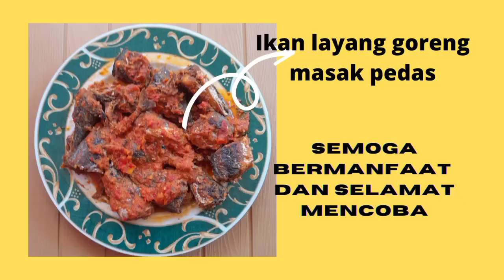Ikan layang goreng pedas !! kesukaan kami di rumah, makan nambah terus#DAPURKILAGIFA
Ikan layang goreng masak pedas@Dapur Kila Gifa

Bahan-ahan

5 Ekor ikan layang

bumbu halus

6 siung bawang merah
4 siung bawang putih
5 biji kemiri
4 cabe merah keriting
1 cabe merah besar

bahan lainya
1 batang sere geprek
2 lembar daun salam
2 buah tomat( iris sesuai selera)
2 sendok teh garam halus
2 sendok makan gula halus
lada secukupnya

cara pengolahan :

bersihkan ikan terlebih dahulu,  lalu potong menjadi  dua atau tiga bagian, beri perasan jeruk pada ikan  untuk menghilangkan bau amis, tambahkan garam  1 sendok teh, aduk biar merata. diamkan kurang lebih 5 menit.

panaskan minyak pada api sedang, tunggu sampai panas, kemudian masukan ikan goreng sampai kuning kecoklatan,  angkat tiriskan.

bumbu yang sudah di haluskan, tumis dengan minyak secukupnya,  aduk bumbu biar merata pada permukaan wajan. serai, daun salam, garam,  dan gula halus  masukan bersamaan aduk sebentar lalu beri air setengah gelas. selanjutnya masukkan ikan yang sudah digoreng , aduk-aduk biar bumbu meresap pada daging ikan, jangan lupa cicipi tes tingkat keasinan pada masakan.

jika sudah rasa pas, angkat dan sajikan pada piring saji

selamat mencoba resep masakan ikan layang goreng pedas,DapurKilaGifa.